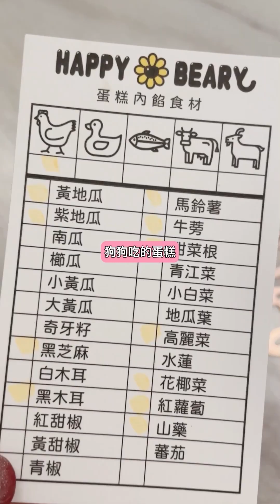『膽固醇#81-120』紀錄我的比熊日常｜調皮搗蛋鬼，滿一歲嘍～